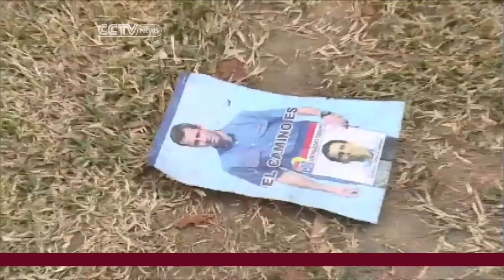Henrique Capriles, The Man who challenged Hugo Chávez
CCTV's Stephen Gibbs reports on Henrique Capriles, the 40-year-old state governor who challenged incumbent President Hugo Chavez, as he gets ready for Sunday's presidential vote.